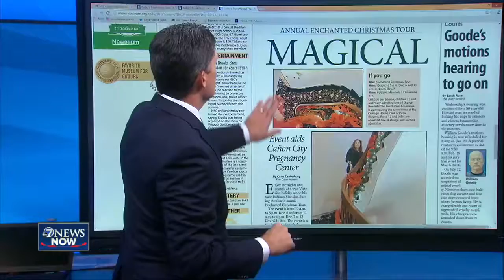Canon City school adds security measure to check IDs